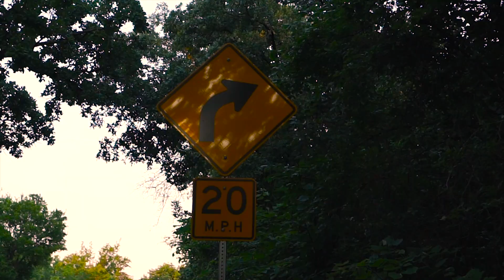Paaul's Honda Accord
Stay Golden